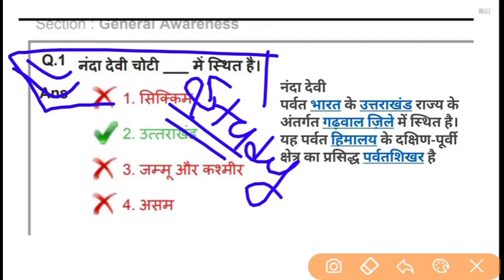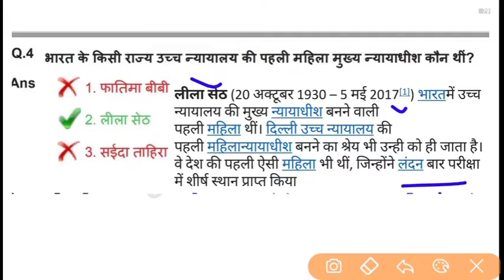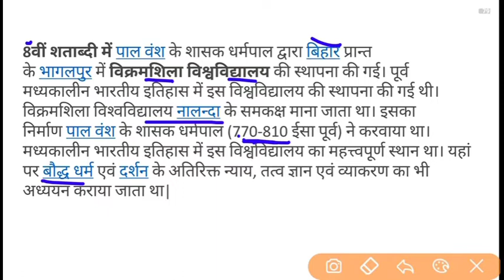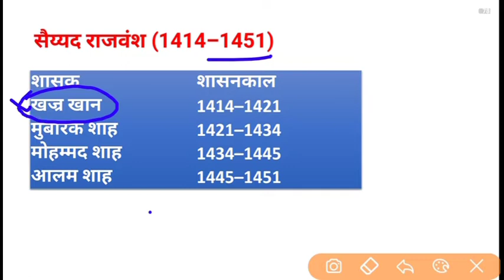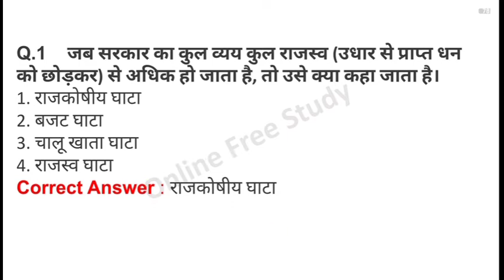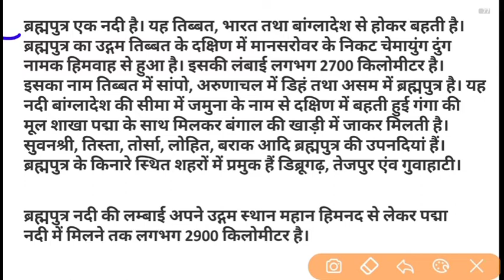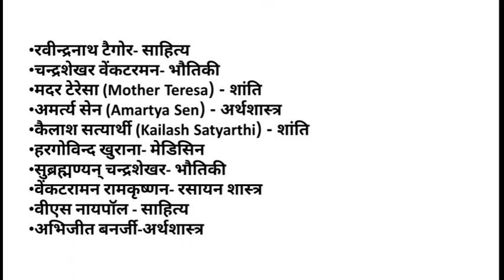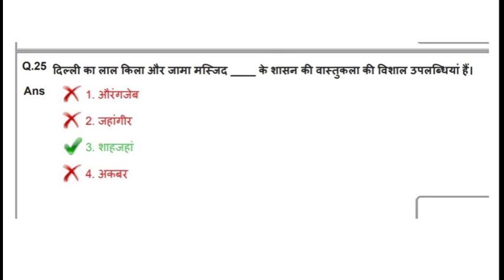SSC CGL PREVIOUS YEAR QUESTION / RRB NTPC PRACTICE TEST